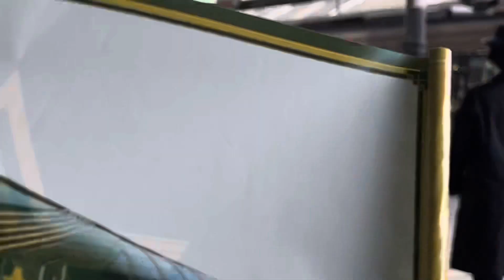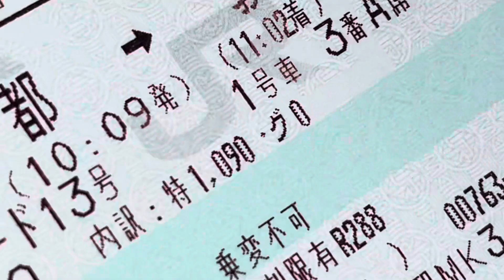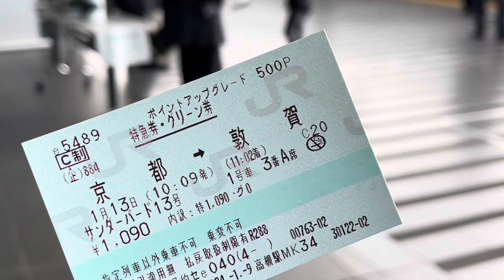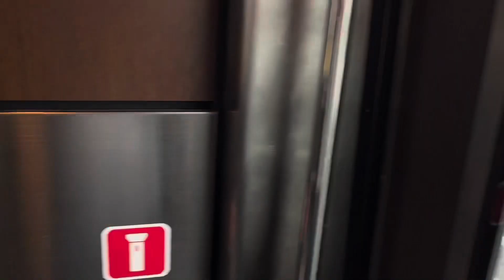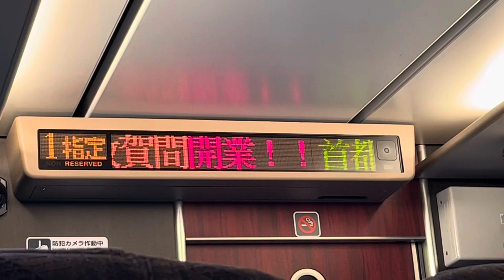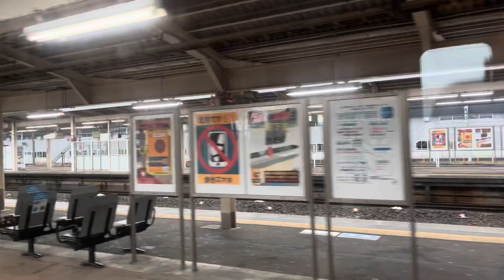JR西日本のグリーンアップグレードってなに？？【WESTERポイント】